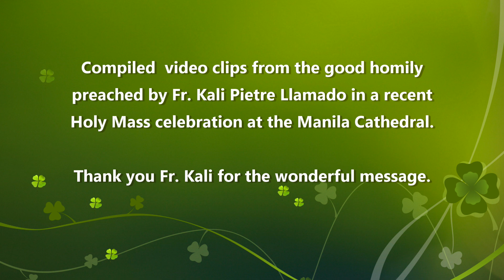Fr. Kali Llamado: Make the truth a reality in us...